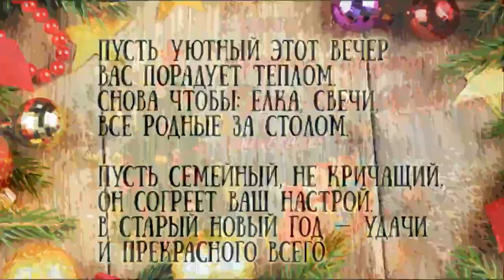Со Старым Новым Годом! Красивое музыкальное поздравление! Старый Новый Год быка!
красивое музыкальное поздравление для родных и друзей со Старым Новым Годом.
Поздравьте своих друзей отправив им это поздравление в личных сообщениях через Viber, WhatsApp, VK, Facebook или любой другой месседжер просто скопировав ссылку

▬▬▬▬▬▬▬▬▬▬ஜ۩۞۩ஜ▬▬▬▬▬▬▬▬▬▬▬▬▬▬
▬▬▬▬▬▬▬▬▬▬ஜ۩۞۩ஜ▬▬▬▬▬▬▬▬▬▬▬▬▬▬
Еще больше интересных и полезных видео: